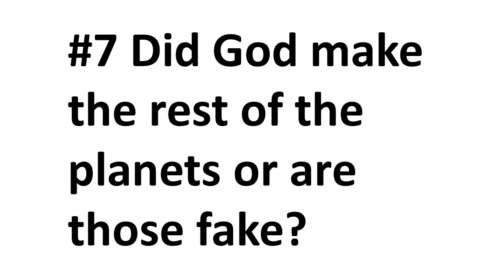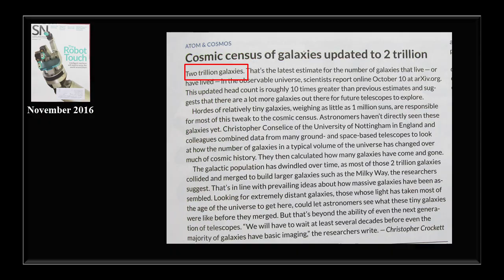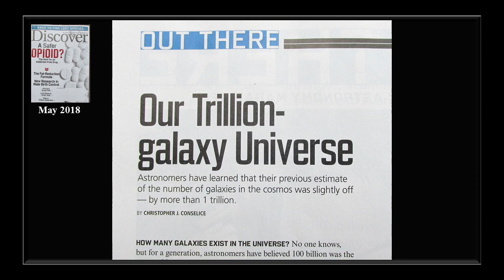Question #7 Did God Make the Rest of the Planets or are those fake?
Nugget 233. Is Pluto a planet? Do evolutionary cosmologists “know” of more planets, exoplanets and other galaxies? Have any of these “scientists” directly seen them? We encourage you to watch all of our Nuggets, they are filled with helpful Biblical Creation answers.